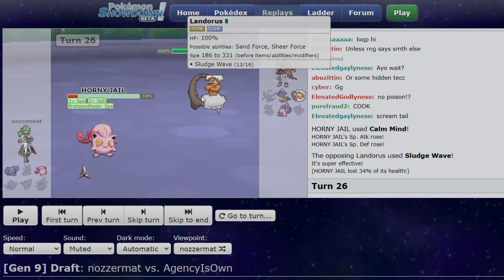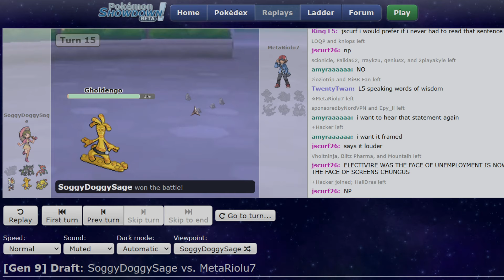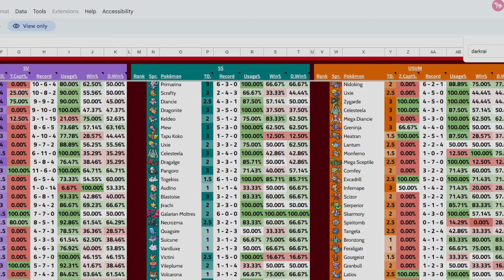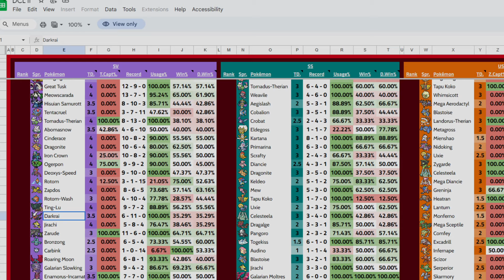Alleged broken sleep abuser DARKRAI needs to learn CHINESE | DCL SV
cresselia is literally better